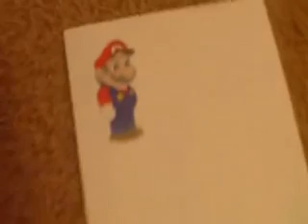DBK642 REUPLOAD: Luigi, Wario, and Booker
another one, have no idea what context or continuity is this which is really sad.